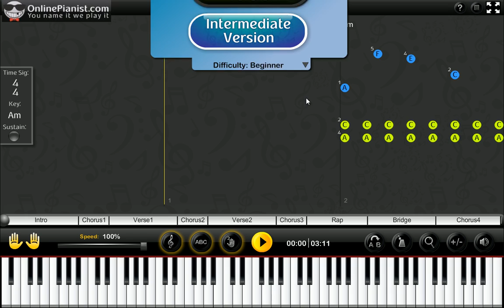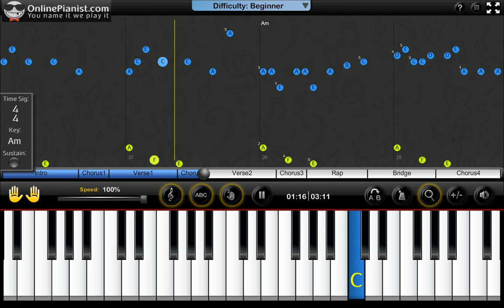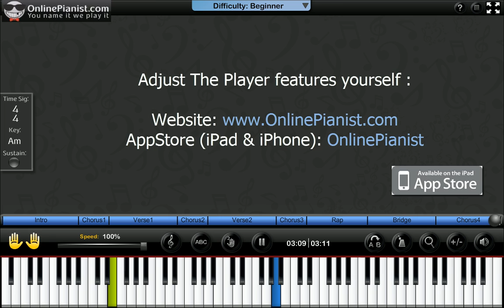Jason Derulo ft. Snoop Dogg - Wiggle - Piano Tutorial & Sheets Full Song (Easy)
Learn how to play Wiggle by Jason Derulo ft. Snoop Dogg (Talk Dirty Album) on the piano with the only animated piano tutorial online!

For the full piano lesson with personal adjustment of the player's features